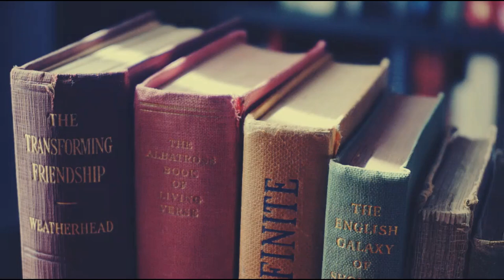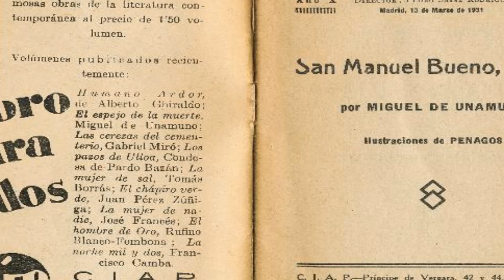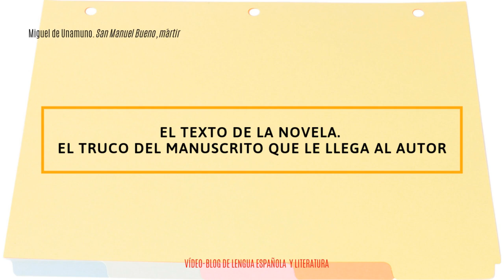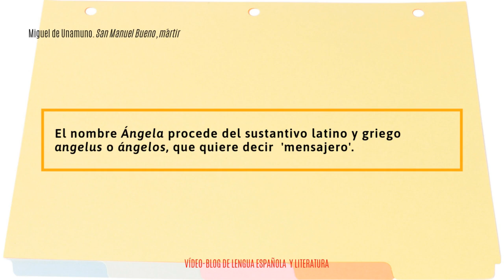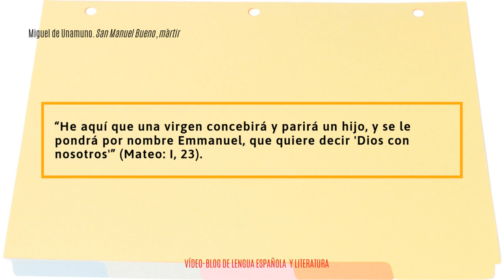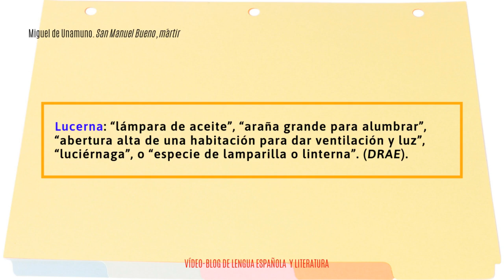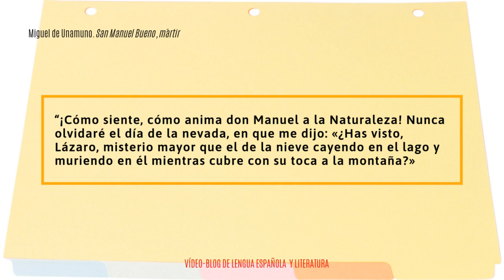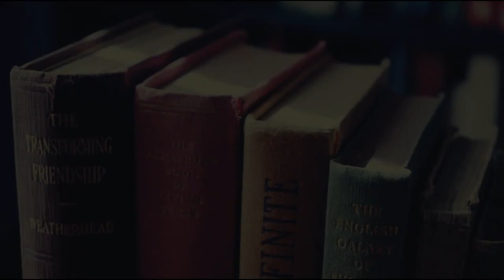San Manuel Bueno, mártir. Miguel de Unamuno. Generación del 98. Comentario y guía de lectura.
San Manuel Bueno, Mártir.  Miguel de Unamuno. Generación del 98. Novela Española del Siglo XX. Las Nivolas de Unamuno. Vídeo sobre San Manuel Bueno Mártir. Vídeo sobre Unamuno. Guía de Lectura y Comentario.